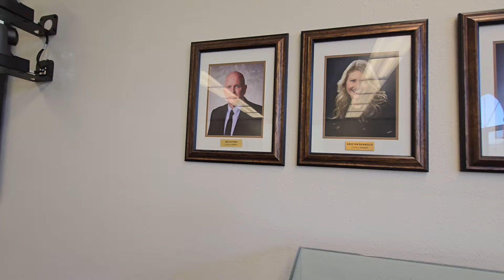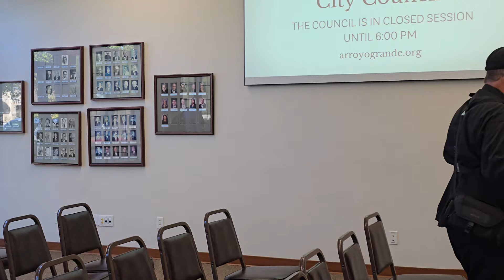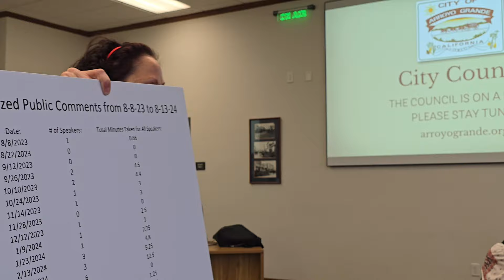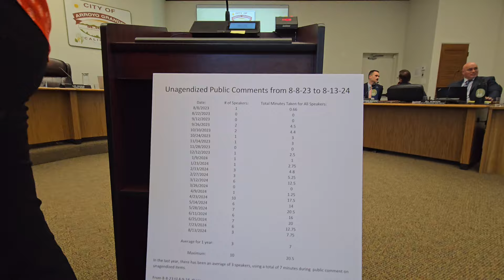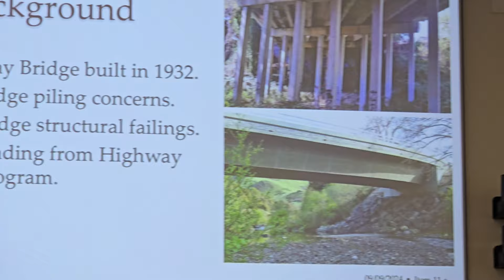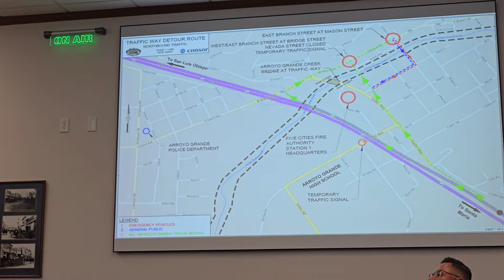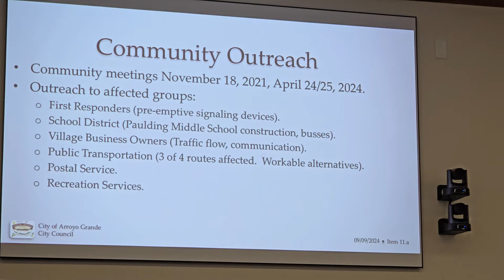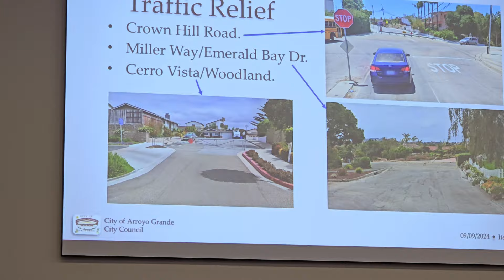60 SECONDS TO SPEAK?😳 Part I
September 11, 2024 City Council Members, including the Mayor cut Public Comments.